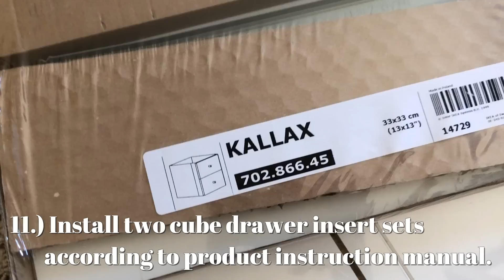MONTESSORI AT HOME: DIY Montessori Wardrobe for Toddlers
MONTESSORI AT HOME: DIY MONTESSORI WARDROBE FOR TODDLERS // Follow this quick and easy "IKEA hack" tutorial for making your own Montessori-inspired wardrobe for your toddler.

READ my new book “The Montessori Home: Create a Space for Your Child to Thrive”

//IN THIS VIDEO:
○ SOCKS & UNDIES DRAWER ORGANIZER
○ WHITE LAMP (similar)
○ WHITE NOISE SOUND MACHINE

MATERIALS:
○ (1) Ikea Kallax 4-Cube Shelf
○ (2) Ikea Kallax 2-Drawer Insert
○ (1) 1" diameter wooden dowel (minimum 14 inches in length)
○ (1) 0.75" x 2.5"  hobby board (minimum 6 inches in length)
○ (4) Self-tapping screws (#8-10x1 thread)
○ Wood glue

TOOLS:
○ Philips Head Screwdriver
○ Drill
○ 1/8" drill bit
○ 1" Forstner drill bit
○ Miter saw
○ Hacksaw
○ T-square
○ Ruler
○ Pencil

//RECOMMENDED READING:
○ My *NEW* Book "The Montessori Home"
○ The Joyful Child
○ The Montessori Baby
○ The Montessori Toddler
○ Montessori from the Start
○ How to Raise an Amazing Child the Montessori Way
○ Your Self-Confident Baby
○ How to Talk So Kids Will Listen and Listen So Kids Will Talk
○ Unconditional Parenting

//AUDIO+VIDEO GEAR USED:
○ My Camera
○ Vlogging Lens
○ Sit-down Video Lens
○ Vlogging Tripod
○ Sit-down Video Tripod (similar)
○ Studio Light (similar)